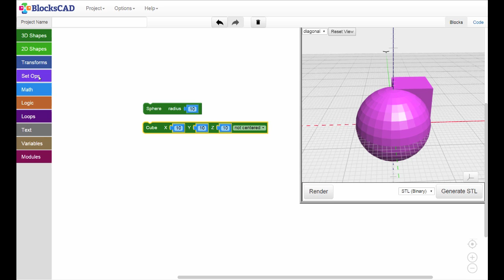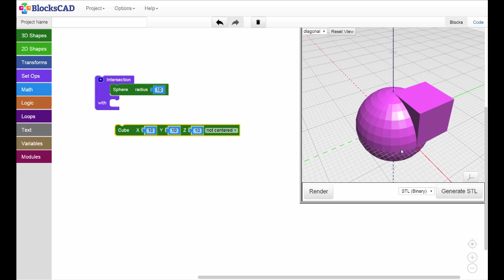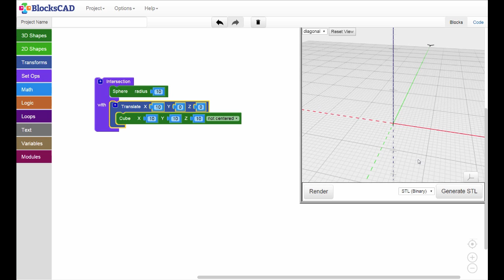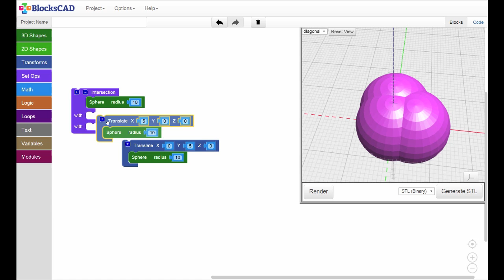BlocksCAD Training Video: Intersection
This training video covers how to use the "Intersection" function that is found under the "Set Operations" block.